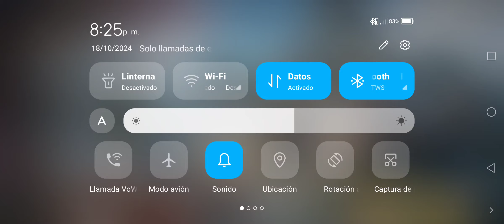Age of empires mobile